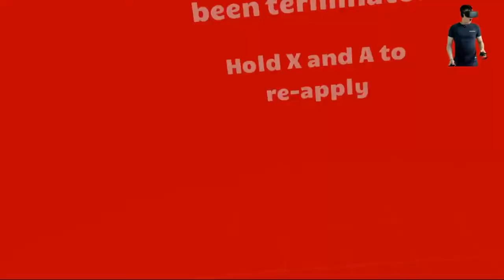Bentastic Sneak Fails | Compilation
I made this video a while back, but for some reason never uploaded it here. But no time like the present! This is someone of the funniest sneaking fails from our boi Ben!